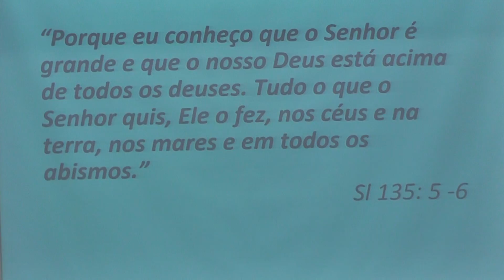Momento de Louvor - "Comunhão e Adoração" (P. Rogério e N.Gomes) e "Os Ceus Manifestam" (C.Elbert)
CULTO DA MANHÃ IBVP 04/12/2016.